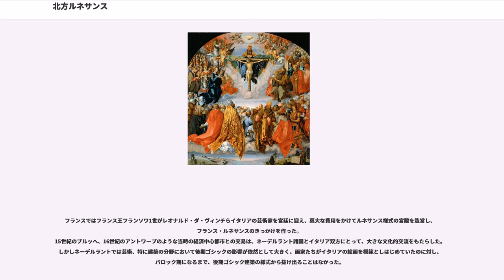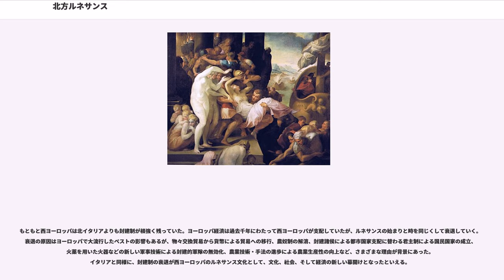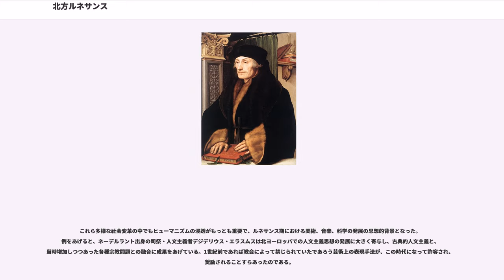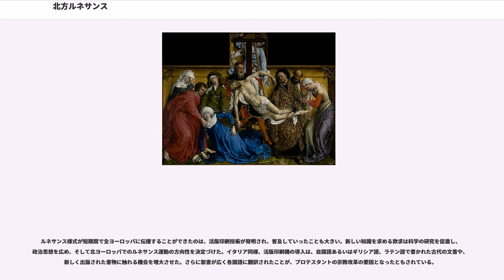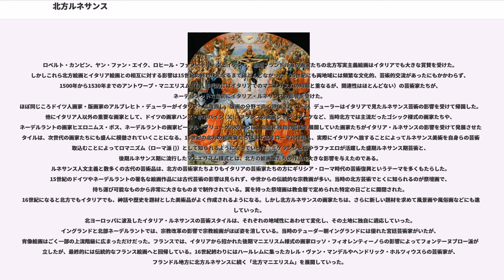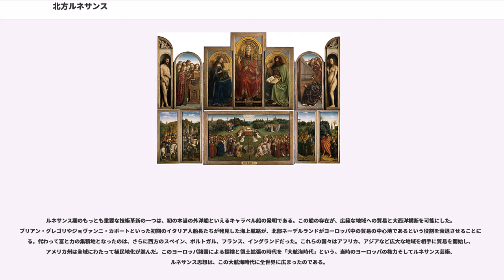北方ルネサンス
北方ルネサンス（ほっぽうルネサンス、、）は、狭義には北ヨーロッパでのルネサンス運動を指し、広義ではイタリア以外でのヨーロッパにおけるルネサンス運動全体を指す美術史用語。

1450年終わりになるまでイタリアでのルネサンス人文主義はイタリア以外のヨーロッパ諸外国にはほとんど影響を及ぼさなかったが、15世紀後半にはルネサンス運動は全ヨーロッパに波及した。その結果、「ドイツ・ルネサンス」、「フランス・ルネサンス」、「イングランド・ルネサンス」、「ネーデルラント・ルネサンス」、「ポーランド・ルネサンス」など、それぞれの国でルネサンスの影響を受けた多種多様な芸術運動が展開された。

フランスではフランス王フランソワ1世がレオナルド・ダ・ヴィンチらイタリアの芸術家を宮廷に迎え、莫大な費用をかけてルネサンス様式の宮殿を造営し、フランス・ルネサンスのきっかけを作った。
15世紀のブルッヘ、16世紀のアントワープのような当時の経済中心都市との交易は、ネーデルラント諸国とイタリア双方にとって、大きな文化的交流をもたらした。しかしネーデルラントでは芸術、特に建築の分野において後期ゴシックの影響が依然として大きく、画家たちがイタリアの絵画を模範としはじめていたのに対し、バロック期になるまで、後期ゴシック建築の様式から抜け出ることはなかった。

一部の地域では政治体制が中央集権だったこともあり、イタリア・ルネサンスの影響をほとんど受けずに独自のルネサンス様式が発展した。イタリアやドイツでは独立都市国家が大きな力を持っていたが、中央ヨーロッパ、西ヨーロッパでは国民国家が出現し始めていた。北方ルネサンスは16世紀の宗教改革と密接に関係している。対国内、対国外ともにプロテスタントとローマ・カトリック教会との長期にわたる対立が、ネーデルラントなどのルネサンス運動に影響を与え続けた。

もともと西ヨーロッパは北イタリアよりも封建制が根強く残っていた。ヨーロッパ経済は過去千年にわたって西ヨーロッパが支配していたが、ルネサンスの始まりと時を同じくして衰退していく。衰退の原因はヨーロッパで大流行したペストの影響もあるが、物々交換貿易から貨幣による貿易への移行、農奴制の解消、封建諸侯による都市国家支配に替わる君主制による国民国家の成立、火薬を用いた火器などの新しい軍事技術による封建的軍隊の無効化、農業技術・手法の進歩による農業生産性の向上など、さまざまな理由が背景にあった。イタリアと同様に、封建制の衰退が西ヨーロッパのルネサンス文化として、文化、社会、そして経済の新しい幕開けとなったといえる。

最終的に西ヨーロッパでのルネサンス運動は、ローマ・カトリック教会の弱体化とともに盛んになっていった。封建制の緩やかな終焉は、司教や修道院などが荘園領主として奉納を受け取る代わりにその荘園の人々を保護するという、長きにわたって続いてきた慣習の陳腐化をも招くことになる。その結果、15世紀初頭には教会に頼らない、信徒たち自身による互助組織なども見られた。

これら多様な社会変革の中でもヒューマニズムの浸透がもっとも重要で、ルネサンス期における美術、音楽、科学の発展の思想的背景となった。例をあげると、ネーデルラント出身の司祭・人文主義者デジデリウス・エラスムスは北ヨーロッパでの人文主義思想の発展に大きく寄与し、古典的人文主義と、当時増加しつつあった各種宗教問題との融合に成果をあげている。1世紀前であれば教会によって禁じられていたであろう芸術上の表現手法が、この時代になって許容され、奨励されることすらあったのである。

ルネサンス様式が短期間で全ヨーロッパに伝播することができたのは、活版印刷技術が発明され、普及していったことも大きい。新しい知識を求める欲求は科学の研究を促進し、政治思想を広め、そして北ヨーロッパでのルネサンス運動の方向性を決定づけた。イタリア同様、活版印刷機の導入は、自国語あるいはギリシア語、ラテン語で書かれた古代の文書や、新しく出版された書物に触れる機会を増大させた。さらに聖書が広く各国語に翻訳されたことが、プロテスタントの宗教改革の要因となったともされている。

ロベルト・カンピン、ヤン・ファン・エイク、ロヒール・ファン・デル・ウェイデンら、初期フランドル派の画家たちの北方写実主義絵画はイタリアでも大きな賞賛を受けた。しかしこれら北方絵画とイタリア絵画との相互に対する影響は15世紀の終わりになるまでほとんどなかった。15世紀にも両地域には頻繁な文化的、芸術的交流があったにもかかわらず、15...